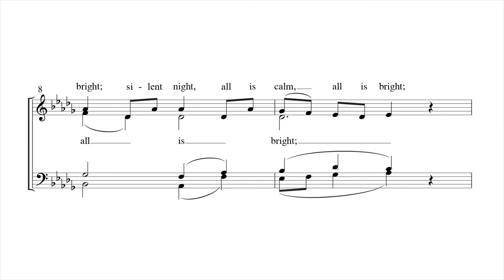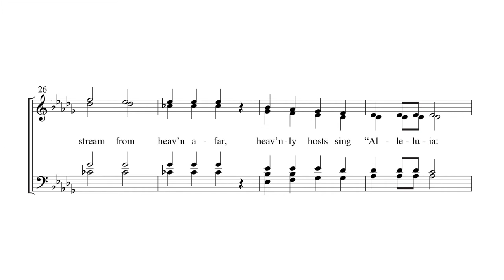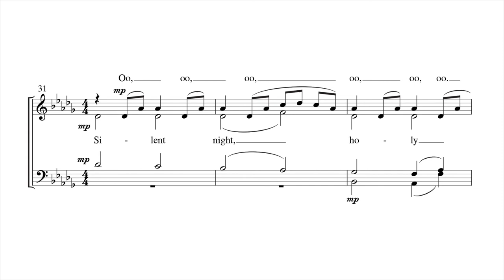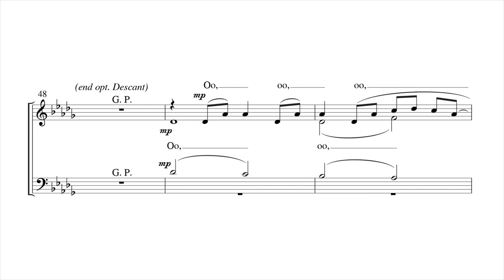Silent Night by Michael John Trotta - Scrolling Score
Silent Night by Michael John Trotta - Item Number MSM-50-1981

Using the familiar text but all-new music for SATB a cappella, this setting is conceptually choral in nature, as opposed to just a melody with accompaniment. Text is underlaid as background in places, some places are homophonic, with an aleatoric section. There is a descant for a small group of sopranos (or one). Beautiful, unusual, and useful for any choir from advanced high school through professionals.

Recording by Recorded by The Singers, under the direction of Matthew Culloton, Minneapolis, MN. Recording Engineer: David Trembley, Soundmaster Productions.